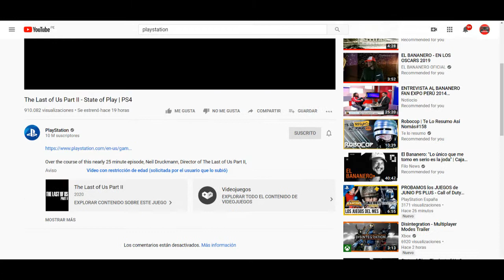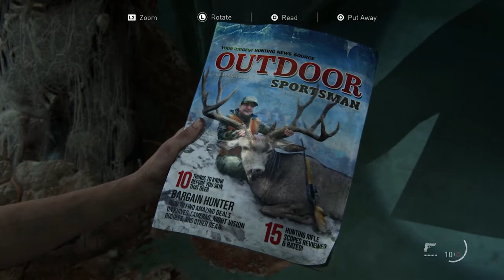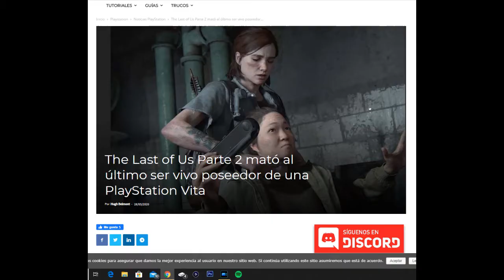thelastofus2 ¿fracasará, será exitoso o polémico? Opinión del último gameplay -siugamer